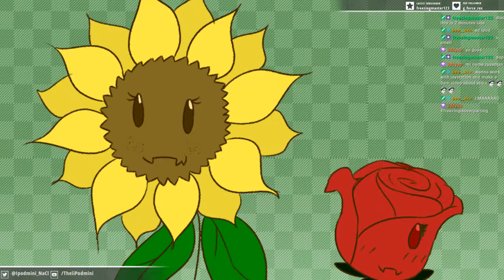Ipodmini- Minecraft (07/15/2019)